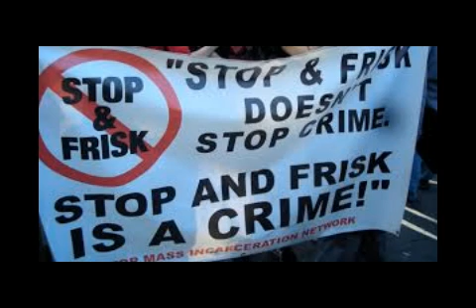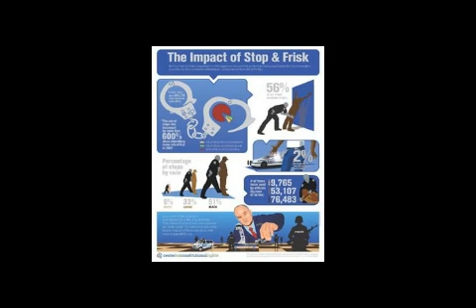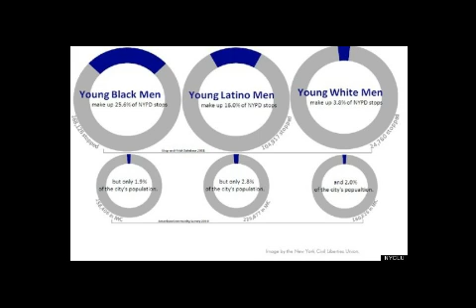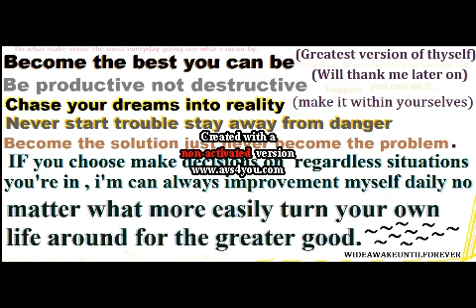Stop And Frisk: Is Not Okay. Only Make It Worst For Innocent Black People & Mexican People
Stop And Frisk just another opportunities to harassment people who mostly aren't pale skin people meanwhile not analyze pin point who really doing drugs gang activities same time we have FBI & Abc Government gang doing very well pin point analyzing who really doing risky drugs dealing gangs activities

Mr WideAwakeUntilForever also go into depths few other things that related connections to Stop And Frisking.

Audio: Oct, 1st 2016

Video: Oct, 7 2016

INTRO: MUSIC:  WIDEAWAKEUNTILFOREVER

SOOOOooo some way some how you feel some type of way about this video? hit that dislike bottom

Share this into your social media outlets accounts ask permission trying used my videos otherwise when find out use my videos without permissions i will quickly flag down your account why? because most people don't give credit where they got it from